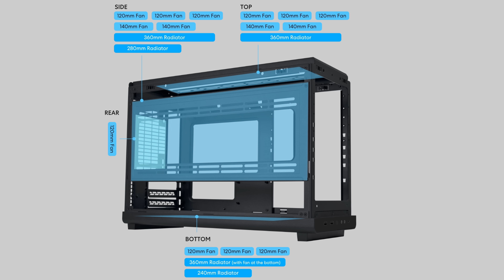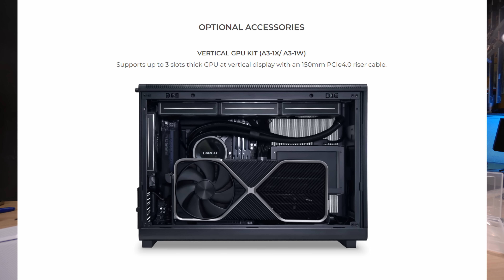Длинный КОМПАКТНЫЙ корпус Lian Li A3